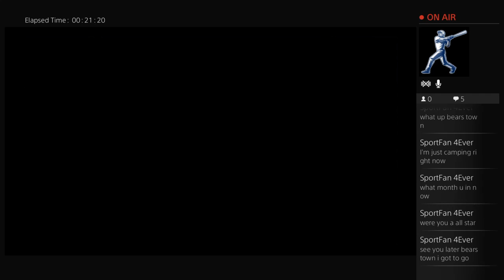bearstown19 mlb 2016 career mode strike out city ep. 6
i am diehard bears and white sox fan and pro wresting fan as well it about bears football and whitesox iam avidbears fan and whitesox  fan